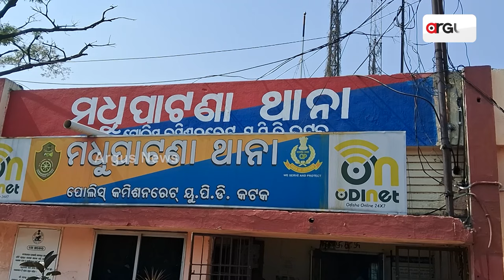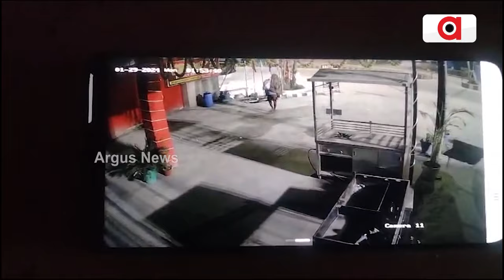ମଧୂପାଟଣା ଅଞ୍ଚଳରେ ମନ୍ଦିରରୁ ସିରିଜ ଲୁଟ ଘଟଣାର ପର୍ଦ୍ଦାଫାଶ || Madhupatna Temple Loot || Cuttack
କଟକର ବିଭିନ୍ନ ମନ୍ଦିରରୁ ଚୋରି ମାମଲାରେ ପୋଲିସ ୪ ଜଣଙ୍କୁ ଗିରଫ କରିଛି। ସବୁଠୁ ବଡ଼ କଥା ହେଲା ଗିରଫ ୪ ଜଣଙ୍କ ମଧ୍ୟରେ ଅଛନ୍ତି ଶ୍ଵଶୂର ଓ ଜ୍ଵାଇଁ। ଯିଏ କି ପେଶାଦାର ଲୁଟେରା ।